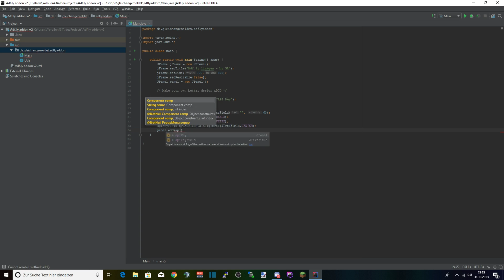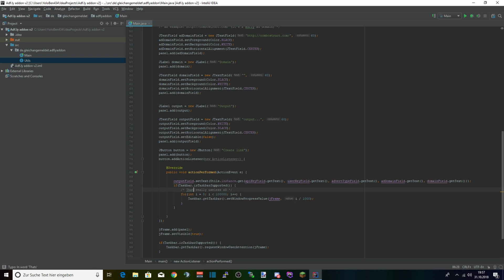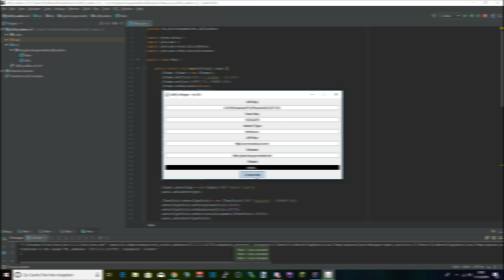Adf.ly linkgen/API Java | speed code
Music: - Night Lovell - Still Cold / M4 Performance (Prod. Dylan Brady)